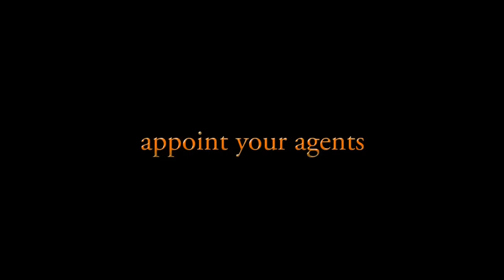Fate of the World: Launch Trailer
for PC. Steam and Gamersgate versions available now!

Fate of the World is a dramatic global strategy game that puts all our futures in your hands. The game features a dramatic set of scenarios based on the latest science covering the next 200 years. You must manage a balancing act of protecting the Earth's resources and climate versus the needs of an ever-growing world population, who are demanding ever more food, power, and living space. Will you help the whole planet or will you be an agent of destruction?!

Fate of the World is brought to you by the award-winning Red Redemption games team and Battlestations: Midway Producer Klaude Thomas with climate science by Dr Myles Allen (University of Oxford), writing by David Bishop (Dr Who, 2000AD) and music composed by Richard Jacques (Mass Effect, Alice in Wonderland)